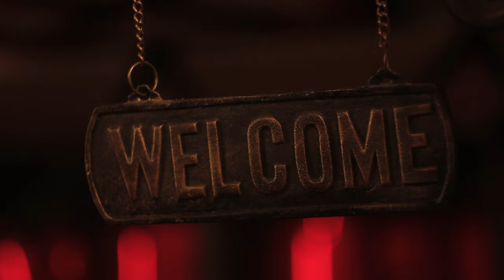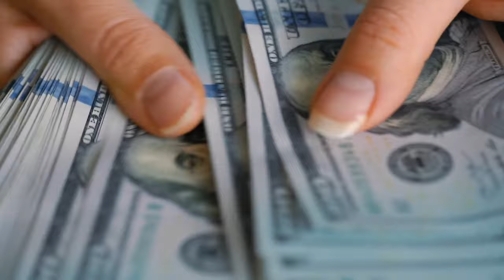The Actual SALARY of Every African President In 2023 (New Rankings!)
In this video, we’ll be looking at the salaries of all African presidents. African presidents get paid different amounts of money. Some get a fair salary, while others get a lot more, which people have different opinions about.
Our recent investigation thoroughly examined the salaries and potential earnings of various presidents, shedding light on the financial aspects of their leadership roles.

You might notice that some African politicians really want to be president because they get to live fancy lives, have lots of money, and have good healthcare. According to  Business Insider the highest earners are President Paul Biya from Cameroon, King Mohammed VI from Morocco, and Cyril Ramaphosa from South Africa.